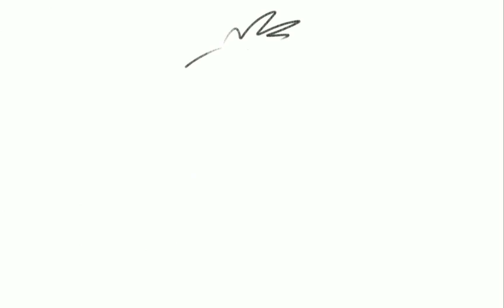Parrot, chick drawing easy( Quick learning😱)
This video is based on how to draw parrot, how to chick and coloring them. After watching toturial you will learn to draw parrot, chick.